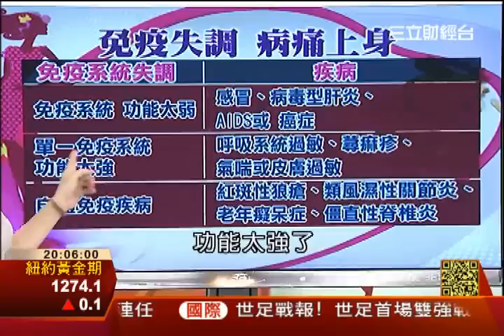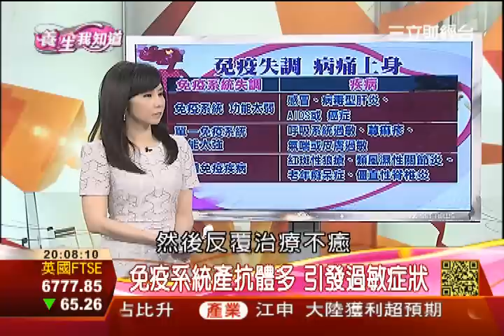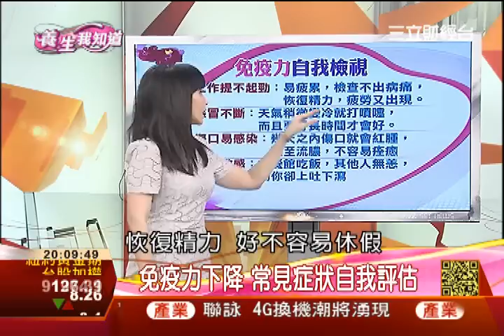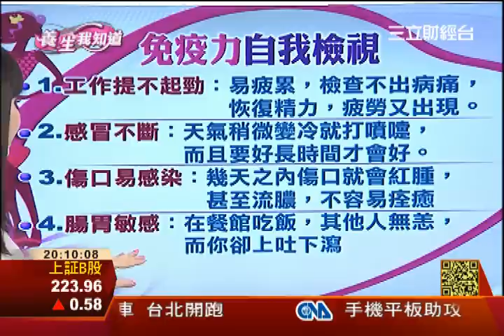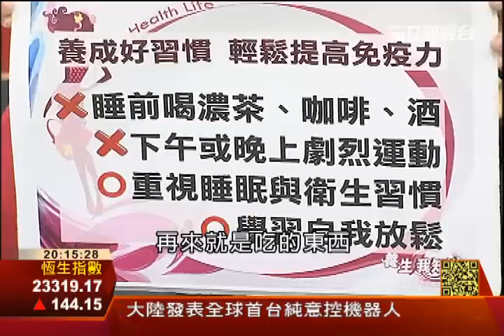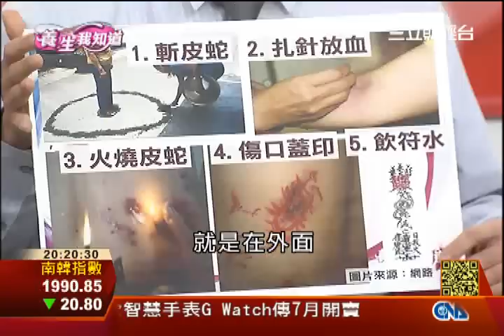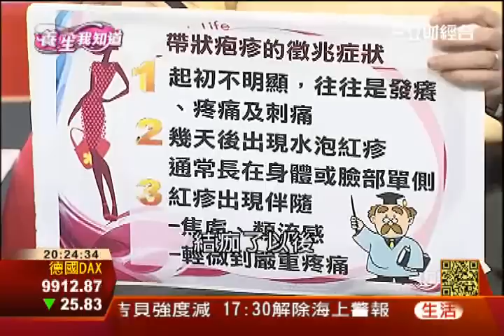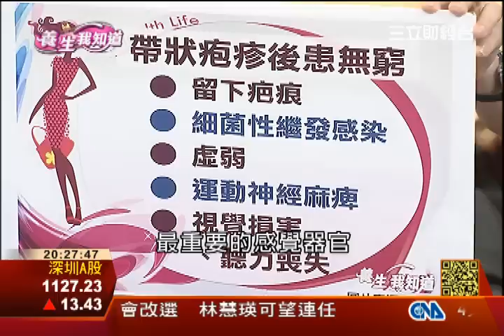免疫力下降 罹帶狀疱疹不可輕忽1 | 養生我知道 | 三立財經台CH88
明明沒有做什麼事情，可是就是覺得一個月可以小感冒好幾次，或是稍微著涼就生病了，身體的免疫力似乎難以發揮作用，甚至感冒生病了也要很長一段時間才能復原。尤其隨著年紀的增長，免疫力下降，抵抗力也變弱了，這時候就更容易引起疾病的發生，今天我們就來好好談一談如何強健免疫功能，避免病痛上身！

【養生鑑定團】
中醫師 羅明宇
家醫科院長 姚偉明
營養師 程涵宇